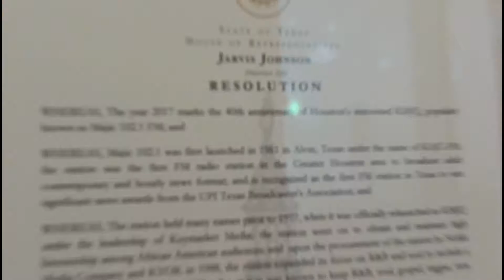HOUSTON ON THE MAP - SASHA MAYS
Thank you for allowing me to have a moment of your time. My name is Sasha Mays, Owner and Founder of HOUSTON ON THE MAP, a show that “Highlights the Best People, Places & Things-to-do!”. I'm here today because this is the result of me getting back up after being knocked down so many times. My trials have driven me to help fill a void in the city of Houston! So I created a show, a show to help and encourage others to never give up no matter how many times you’ve been knocked down. A show created to give back to the people. We not only want to know about your company, but the face behind the business. Who you are, and what trials God has brought you through. So when others are tuning in you can encourage them to continue in their fight in following their dreams, because they've had a chance to hear
the back stories of others and not just their success. You become real and not just a name behind the business. Understanding what it’s like to experience hardship, I created a program within my company called “Glory to God”, a program that gives to those in need by contacting us through our

Sasha N. Mays
CEO & Founder
HOUSTON ON THE MAP